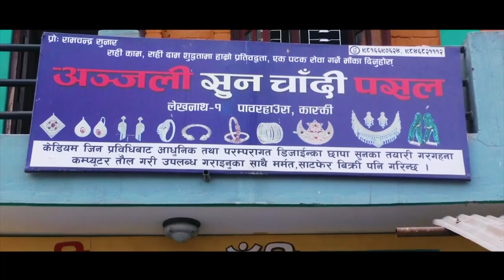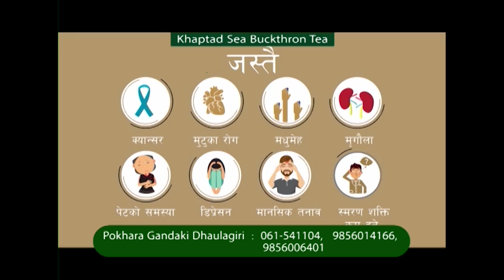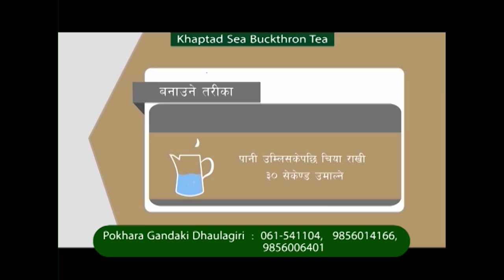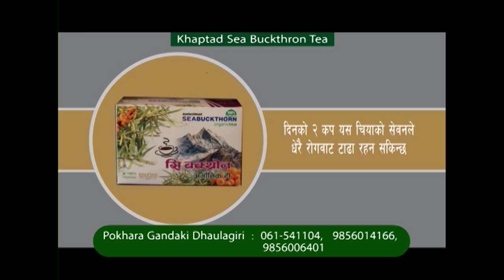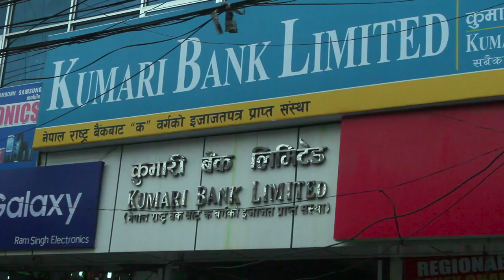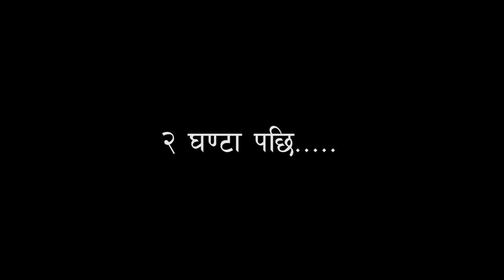KHAI KUNNNI 24 FINALLLL